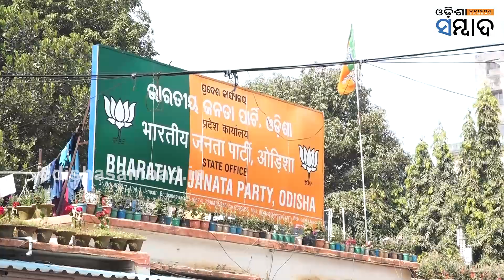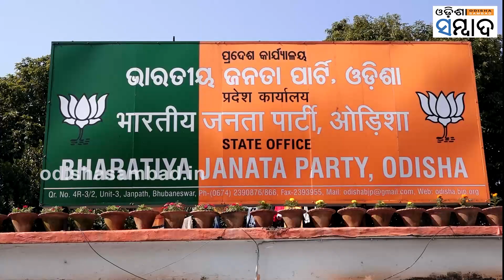BJP 's Heavyweight Leaders Will Visit To Odisha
ଶିବରାଜ ସିଂ ଚୌହାନଙ୍କ ଠୁ ଆରମ୍ଭ କରି ଜେ ପି ନଡ୍ଡା।ନୀତିନ ଗଡ଼କରୀଙ୍କ ଠୁ ରାଜନାଥ ସିଂ। ବିଜେପିର କେନ୍ଦ୍ରୀୟ ଟିମ୍ ଏବେ ଓଡ଼ିଶା ପାଇଁ ଚଲେଇଛି ଗୋଟି ଚାଳନା। ୨୪ ନିର୍ବାଚନ ପାଇଁ ଏବେଠୁ ଅଣ୍ଟା ଭିଡିଲାଣି ରାଜ୍ୟ ବିଜେପି । ସଜାଡ଼ିଲଣି ମଇଦାନ, ଆରମ୍ଭ କଲାଣି ରଣନୀତି।